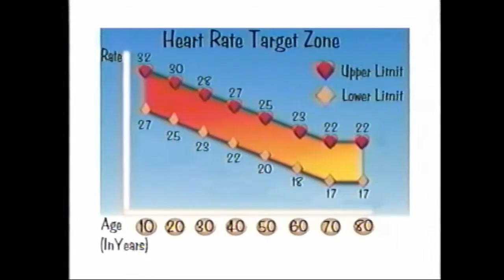Cynthia Kereluk - EW5 - Cardio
Cynthia Kereluk - EW5 - Cardo